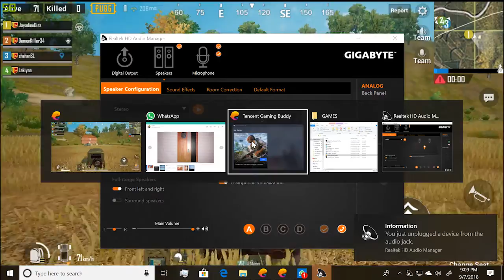Chicken Dinner Runner Up - PUBG Mobile Gameplay [Full HD 60FPS]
Hey Friends,
So I'm back again with another video bringing you some intense PUBG actions...In this match, we were in the new Sanhok map doing our best to win but unfortunately enemies grew better than us...So it's runner up!

*Always You can tell me what to bring in upcoming episodes!*

My RIG;
MBO: Gigabyte H250M
CPU : Intel i3 7100 @ 3.9Ghz
GPU : Nvidia Geforce Gtx 1050 Ti 4GB
RAM: 16GB Kingston Savage + 16GB Intel Optane Memory
HDD: 1TB Seagate Barracuda
SSD : 250GB ADATA

And guys if you enjoyed this video please hit that thumbs up and if u didn`t sure do the thumbs down and support me with subscribing to my channel it will be a big thing for me because creating these contents take a lot of time to record and to edit!

Thank you so much, friends...I'm signing out here, have a great day...Peace!!!